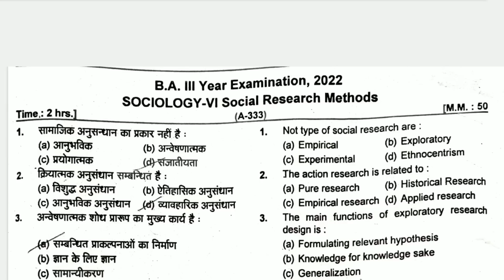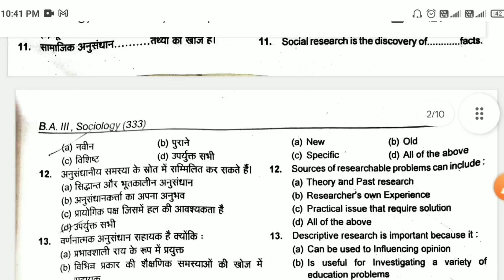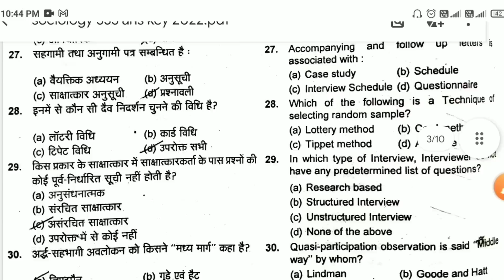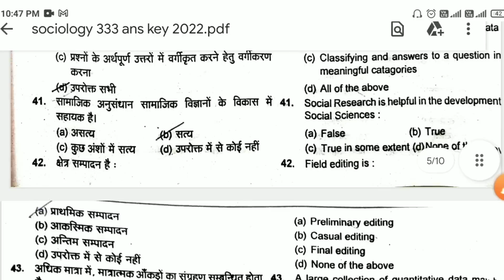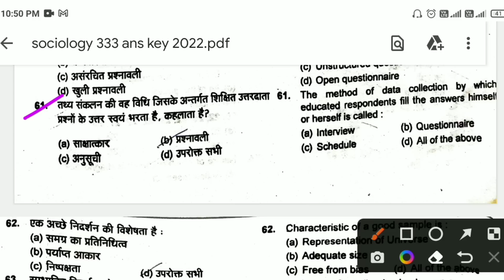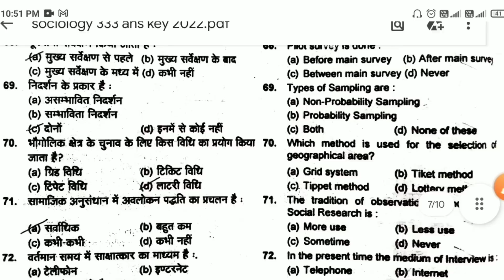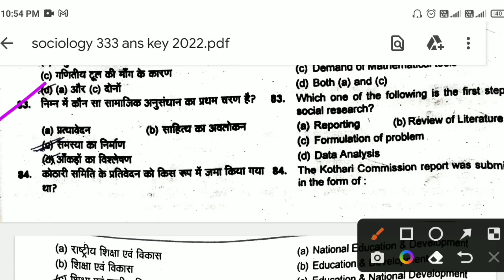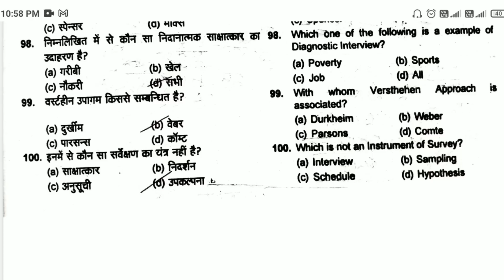B.A 3rd Year Sociology Social Research Methods (Code A-333) Solved Question Paper 2022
B.A 3rd year Social Research Methods Solved Question Paper 2022
Sociology most important questions 2023 ccsu
Sociology(code A-333) important questions 2023
Social Research Methods
BA 3rd year Sociology V (code A-333)
Sociology BA 3rd year
BA Sociology ke questions
Sociology most important questions 2023
BA 3rd year Sociology PAPER 2
CCSU Sociology 2023
Sociology VI Sample paper 2022
BA 3rd year  important questions 2023
BA 3rd year Sociology V Sample paper 2023
BA 3rd year Sociology V model paper 2023
Solved Sample paper
Sociology Solved question paper 2022
Solved answers BA 3rd year Sociology V
Ccsu BA 3rd year question paper solved
ba 3rd year Social Research Methods,
Social Research Methods ba 3rd year,
sociology 2 ba 3rd year,
sociology class ba 3rd year